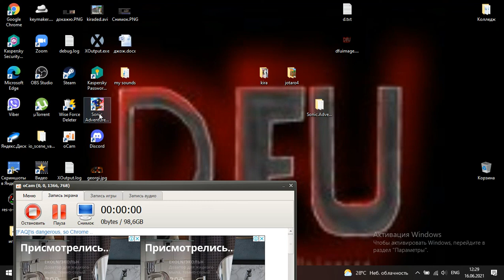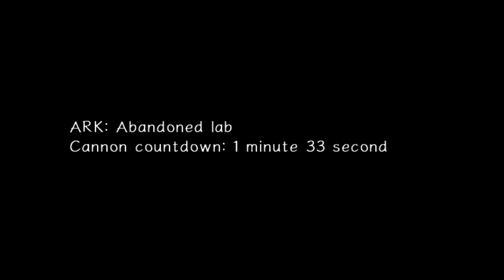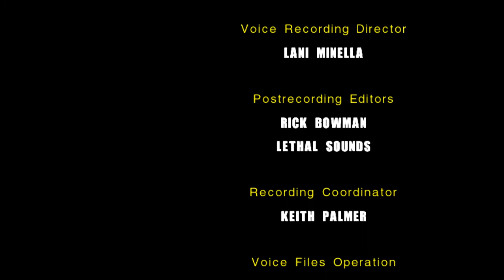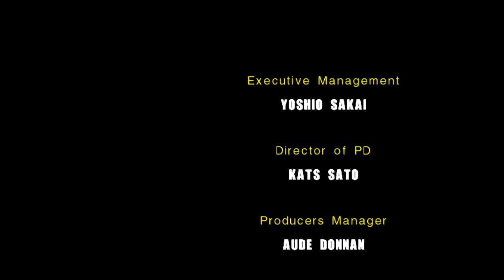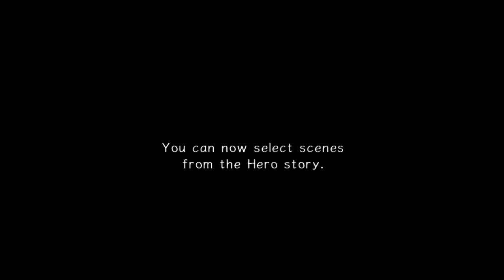прохожу соник а2 часть 3 1финал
прохожу эту чертовщину

Jjbaost